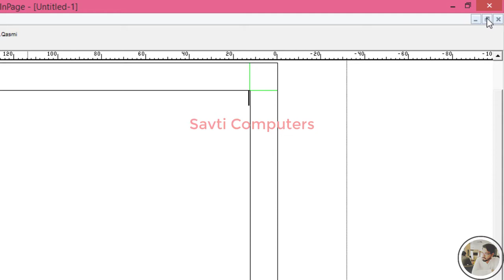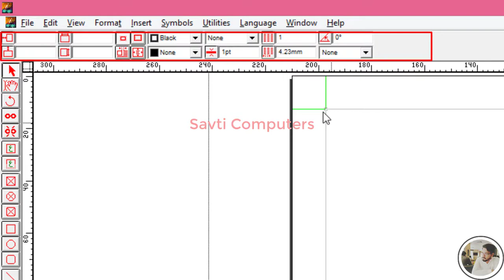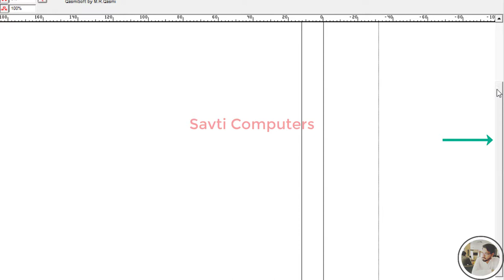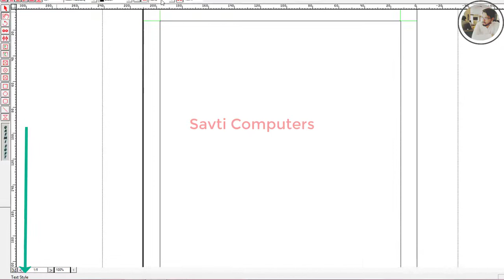Introduction of Inpage Home Screen/Layout in Urdu/Hindi #3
In This video u will learn about introduction of home page /layout of inpage home screen.
Category
Education